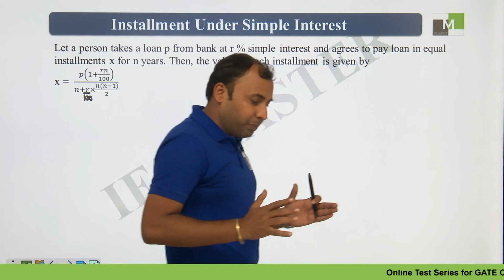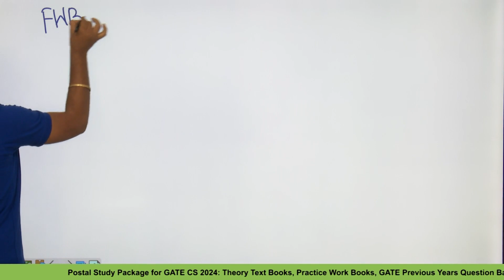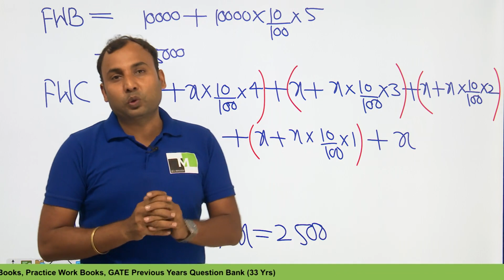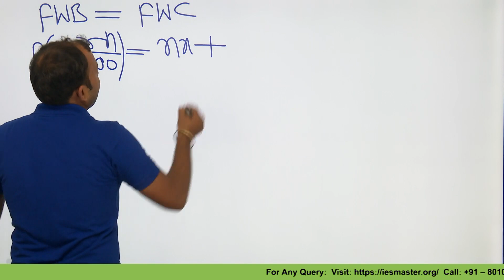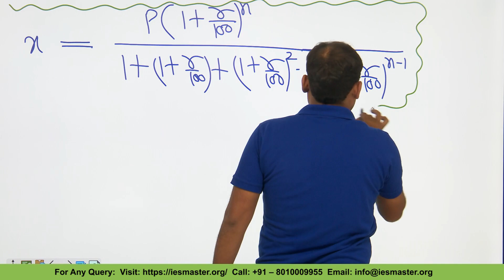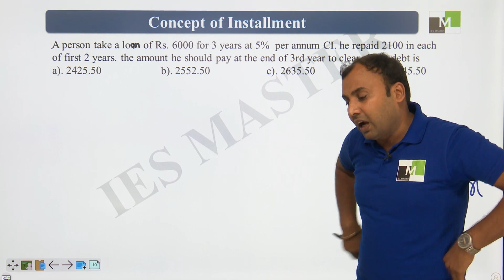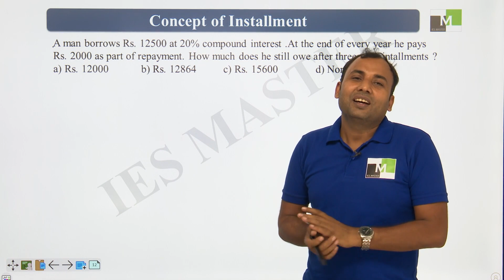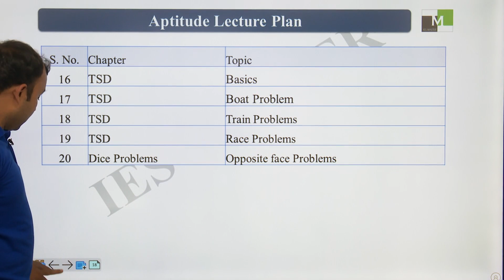MCS for GATE CS 2024 | General Aptitude |L-10| SI and CI | Concept of Installment | SP Yadav Sir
IES Master, a reliable name for engineering community, putting its strides further to simplify GATE 2024 for computer science aspirants. The institute has maintained its commitment for over a decade for delivering value to aspirants and we have left no stone unturned to become a household name among engineers. In the present scenario, GATE is a lucrative career option for engineers, and computer science is no exception. To ease out the forthcoming journey of aspirants, IES Master is replicating its expertise in computer science branch this year and to uphold its credibility it has finetuned its academic offerings and decided to create an unparalleled pedagogy to make you exam ready.

IES Master is bringing MASTER CONCEPT SERIES (MCS) FOR GATE 2024 COMPUTER SCIENCE aspirants. This series is planned meticulously and it will be a ready-made solution for aspirants.

Watch complete video and be well verse in General Aptitude. After completing this series aspirants will be able to solve majority of the GATE questions on GE.

👉To watch complete Master Concept Series on Theory of Computation,

             o Lecture PDF
             o Regular quiz through poll
             o Doubt solving
             o Regular mentorship from faculties
             o Strong peer group to gauge the competition

👉 Online Test Series for GATE CS 2024: Topicwise Tests, Subjectwise Tests, Mixed Subjects Tests, Full Length Mock Tests.

👉 Postal Study Package for GATE CS 2024: Theory Text Books, Practice Work Books, GATE Previous Years Question Bank (33 Yrs.).

👉 Offline/Live Online Batch for GATE CS 2025: Live Classes, Regular Tests, Study Material, Test Series, Doubt Clearing Sessions